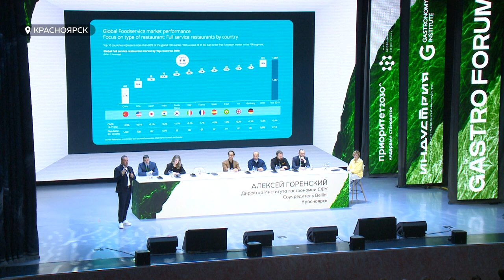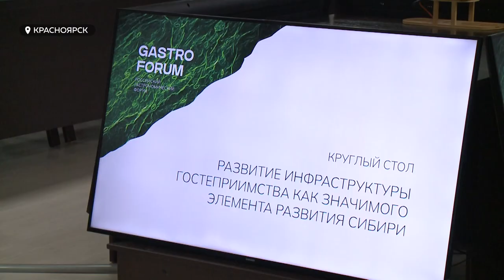Ассоциация "Сибирское соглашение" завершает свою работу в Красноярске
Как будут развиваться регионы Сибири? И что нужно делать для этого развития? В Красноярск приехали представители соседних регионов, в том числе, Алтайского края, для того, чтобы определить главные направления для достижения национальных целей. О чём говорили эксперты, смотрите в сюжете.